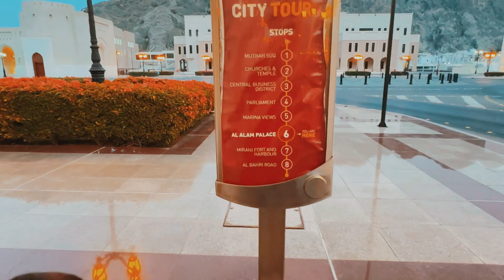Al Alam Palace at night: a royal spectacle under the stars. 🌙✨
The Al Alam Palace (Arabic: قصر العلم Qaṣr al-ʿAlam, "Palace of the Flag")[1] is a palace located in Old Muscat, Oman. It was used as a ceremonial palace by Sultan Qaboos bin Said Al Said. The ruling monarch of Muscat, Sultan Qaboos, has six palaces located throughout his kingdom but the most important of these is Al Alam Palace. Found deep in the heart of Old Muscat, this spectacular royal residence offers a tantalizing glimpse into the upper echelons of Oman's royal family.
Source of information, Wikipedia, and Google.
Here you will find the daily life of an expat family living in Oman, showcasing their experiences and adventures in the Omani lifestyle. From traditional food and cultural celebrations to outdoor activities and beautiful landscapes, this post aims to educate and inspire others about the unique and vibrant Omani lifestyle. OmanFamLife ExpatLifeInOman OmaniTraditions MuscatExplorations BeachVibesInOman KidFriendlyOman DailyLifeAbroad OmanBeachLife CelebratingInMuscat livingwithpratiksha मेरे चैनल में आपका स्वागत है! यहां आपको ओमान में रहने वाले एक प्रवासी परिवार का दैनिक जीवन मिलेगा, जो ओमानी जीवन शैली में अपने अनुभवों और रोमांच को प्रदर्शित करता है। पारंपरिक भोजन और सांस्कृतिक समारोहों से लेकर बाहरी गतिविधियों और सुंदर परिदृश्य तक, इस पोस्ट का उद्देश्य अद्वितीय और जीवंत ओमानी जीवन शैली के बारे में दूसरों को शिक्षित और प्रेरित करना है।

Big tanks to music partner
Musician: @iksonmusic